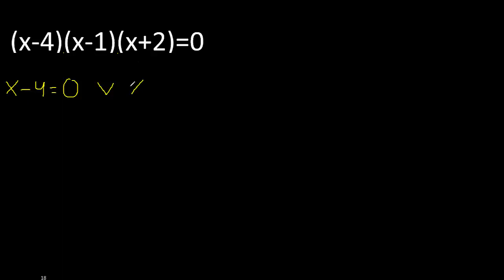(x-4)(x-1)(x+2)=0 , ecuacion con factores , hallar x en ecuaciones con multiplicacion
ecuaciones con factores parentesis igual a cero 0
ecuacion